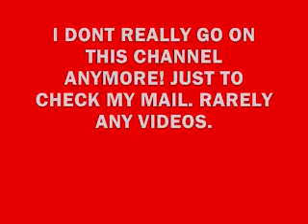SUBSCRIBE TO DORACROSSEDTHEBORDER!!!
...my other and way better account.